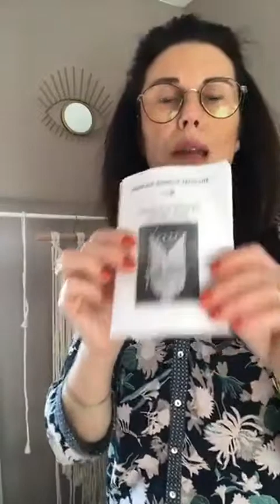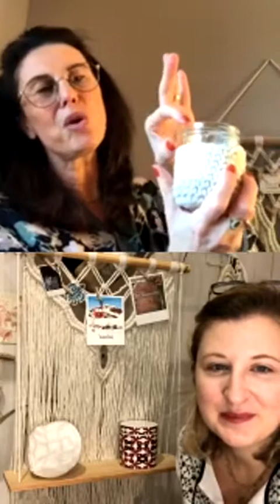Tutoriel Macramé Débutant : Comment créer une étagère balançoire bohème facilement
Live DIY étagère macramé

🎥 Aujourd’hui je vous dévoile mes trucs et astuces pour créer votre étagère macramé chez vous avec le kit créatif étagère macramé disponible dans ma mercerie créative :

🙌 N’hésitez pas à partager votre création @mariecerisecreations3759
🌟 Happy macramé with Bobbiny  !